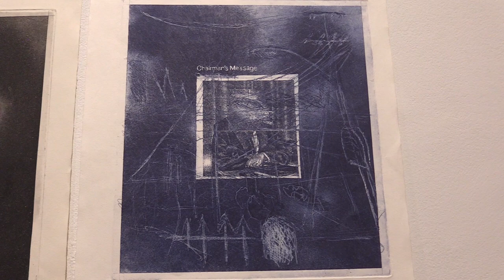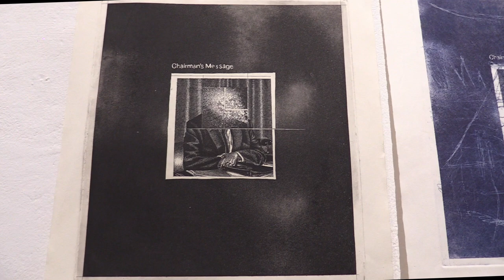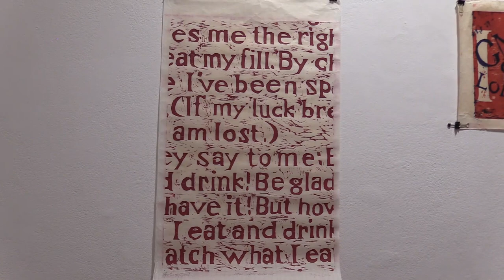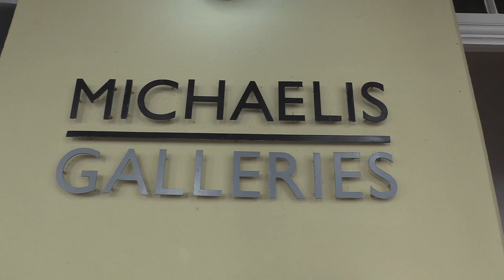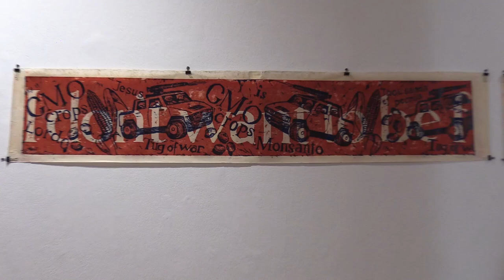Michaelis Art Expo Manfred Zylla 9 Feb 2024